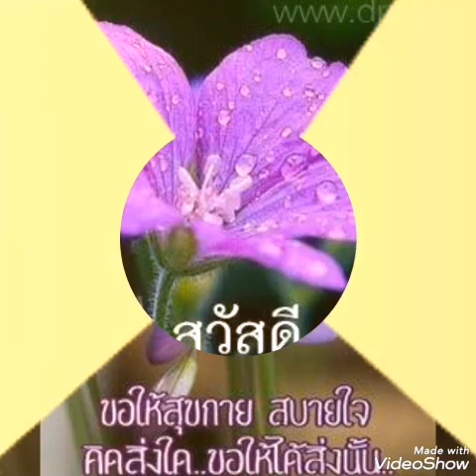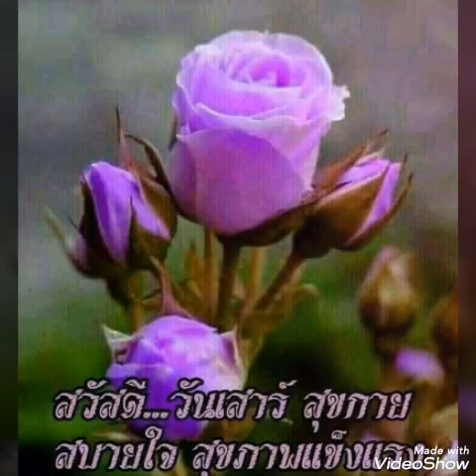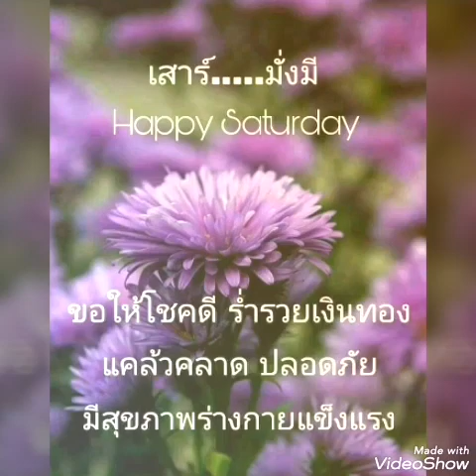# จงรัก # ฝน ธนสุนทร